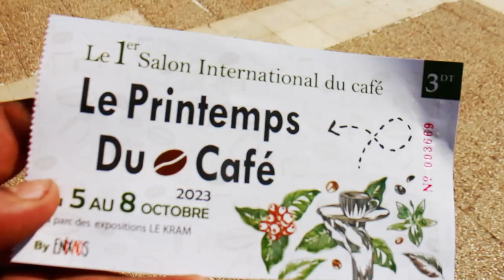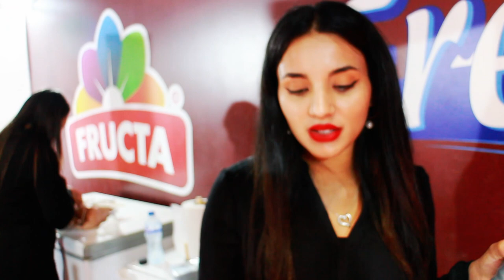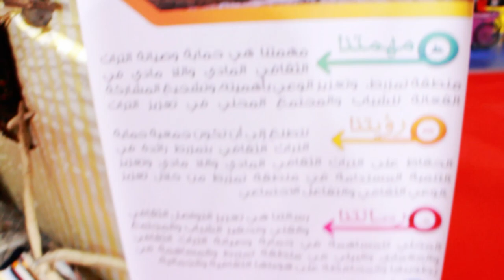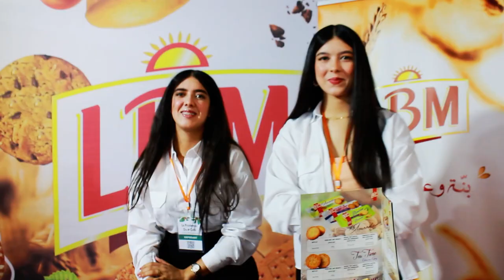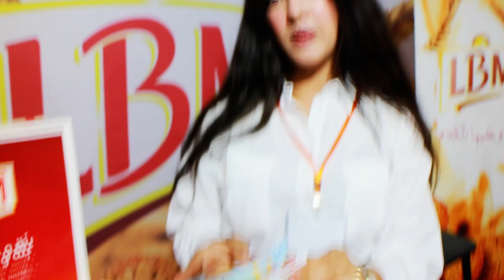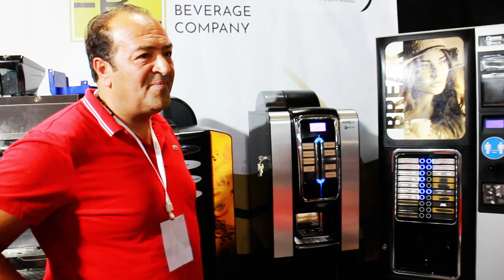Vlog - Printemps du Café 2ème journée foire du Kram